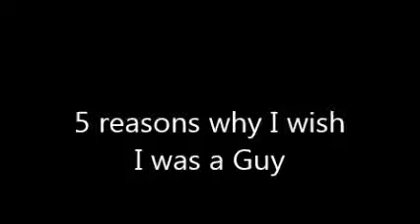5 reasons why i wish i was a guy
Just a few reasons why I wish I was a dude. not that i dont like being a girl ;P
Songs that played
we came as romans- hope
my chemical romance- welcome to the black parade
Spread the love, Thanks y'all! Jas XD